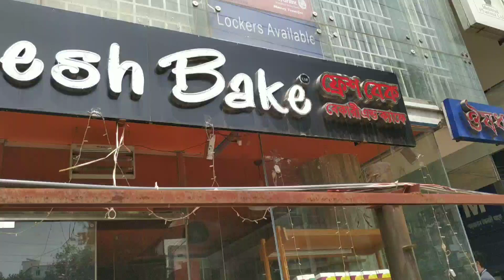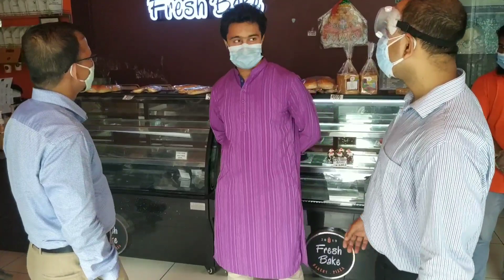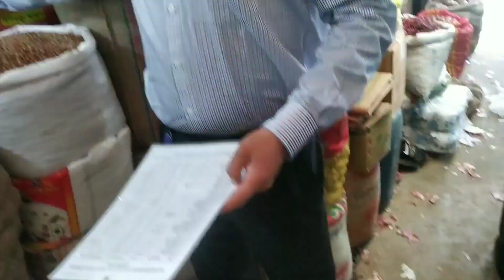রাজধানীর উত্তরায় ভোক্তা অধিদপ্তরের অভিযান || DNCRP MARKET MONITORING